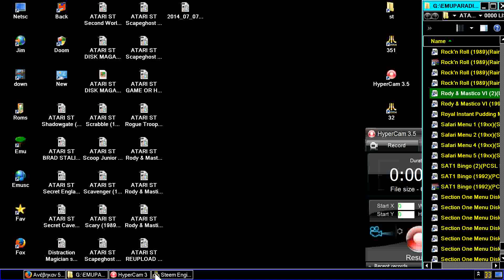ATARI ST Rody & Mastico VI 6 Lankhor fr cr Brume